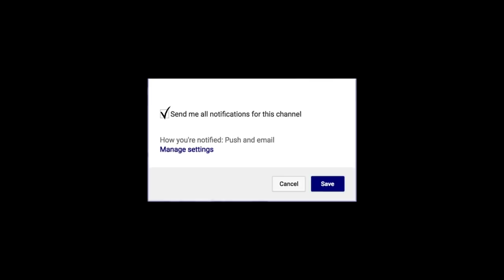Meet Europe's NEXT STAR Sekou Doumbouya!! | Next Ones | Best International NBA Prospect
Standing at 6-9, close to 230 pounds Sekou Doumbouya is Europes next NBA star! At 17, he can pretty much do it all and with his killer mindset the sky is the limit for Europes next NBA star.